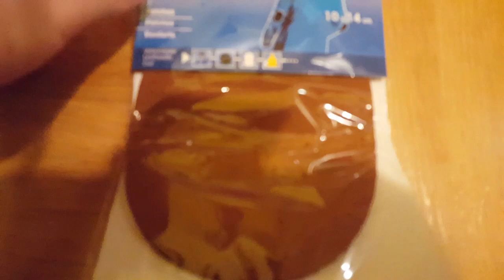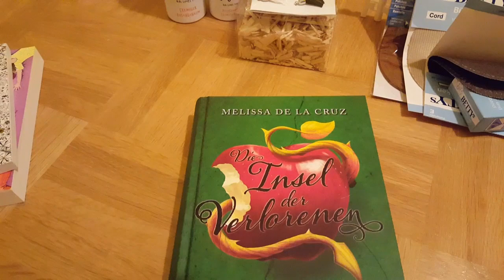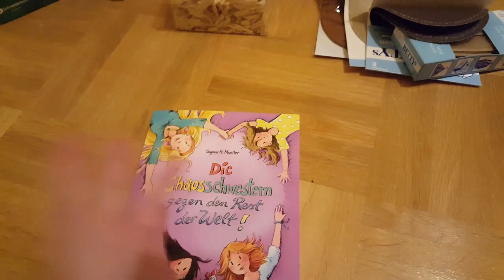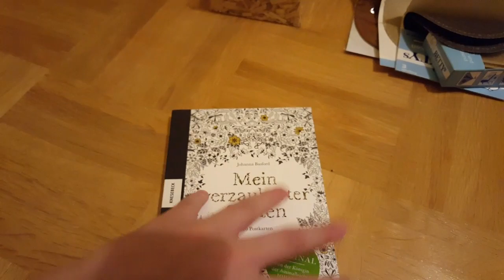Weihnachtsgeschenke +Hoftour....schon wider XD